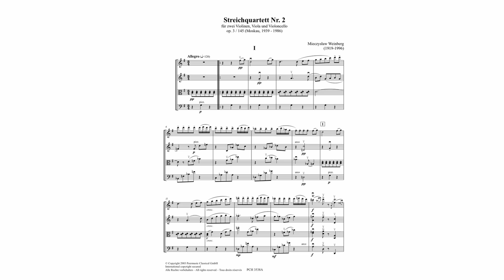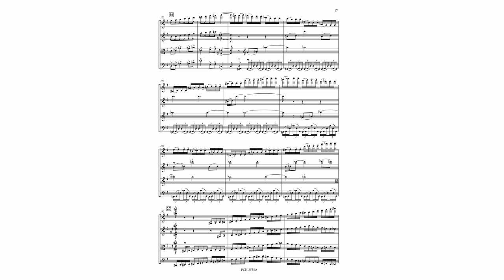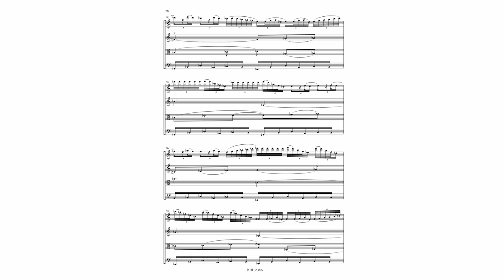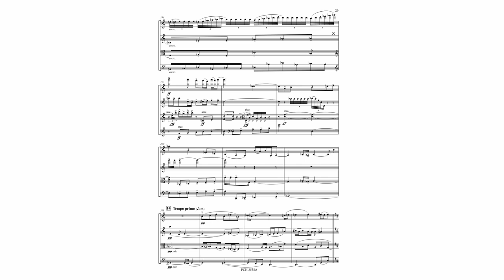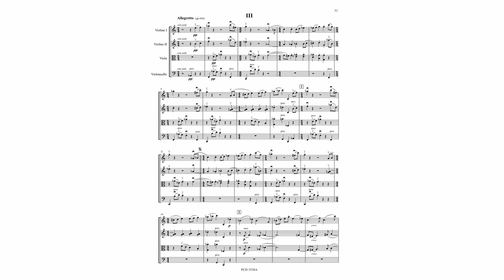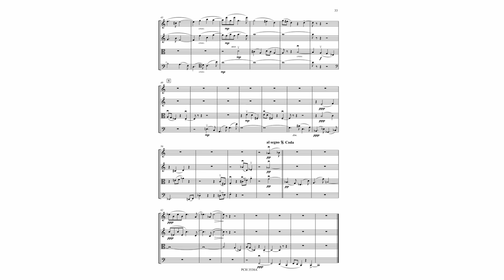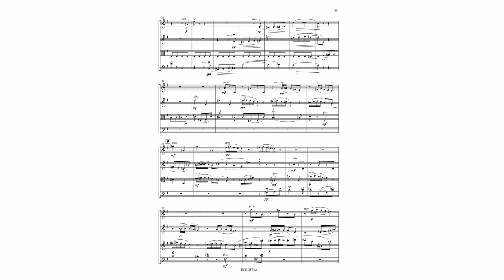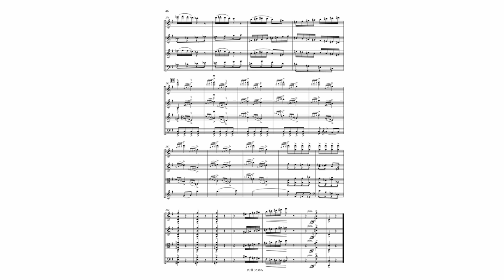Weinberg, String Quartet No. 2 Op. 3/145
Weinberg, String Quartet No.2 Op.3/145, performed by Quatuor Danel.